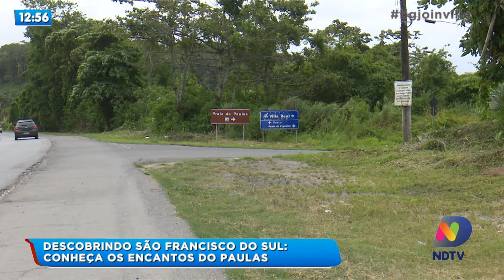Descobrindo São Francisco do Sul: conheça os encantos do Paulas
O Balanço Geral vai continuar descobrindo São Francisco do Sul. Vamos viajar pelo Balneário de Paulas e conhecer os encantos e atrativos desse pedacinho de são chico. Destino ideal pra quem gosta de esportes náuticos e frutos do mar.